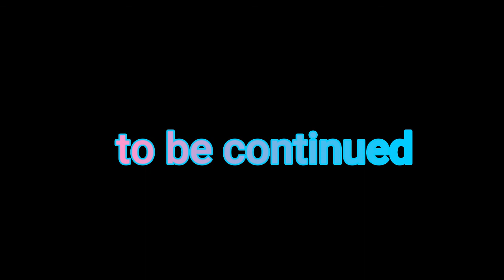Let's Make A City (Why my Lumberjack's) || TekTopia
A little modpack I made where the goal is to make the biggest and best city possible along with the help of a few building mods such as chisels, let's see how far we can go without the modpack breaking lol.